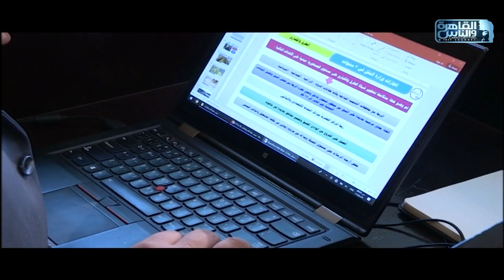حديث القاهرة | قراءة لأبرز أخبار اليوم 31 أكتوبر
أزمات عربية من لبنان و الخليج للسودان
تصريحات نيللي كريم عن آخر أعملها
وزير النقل يجيب علي أسئلة مراسلي الإعلام الدولي